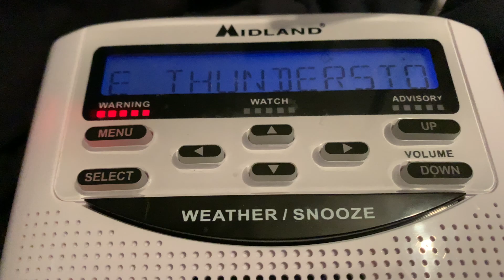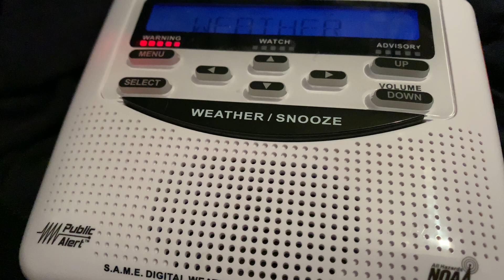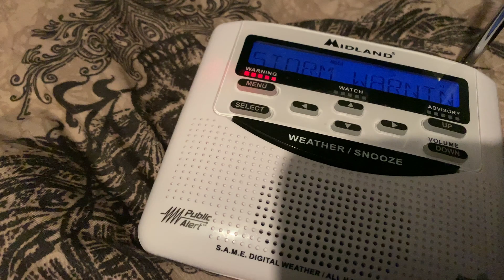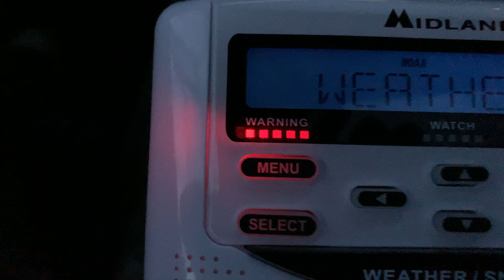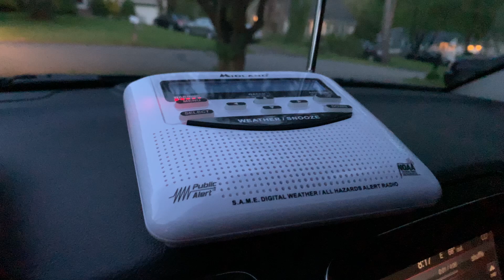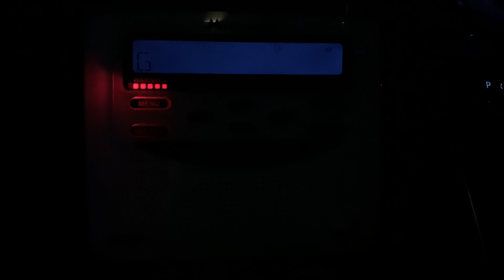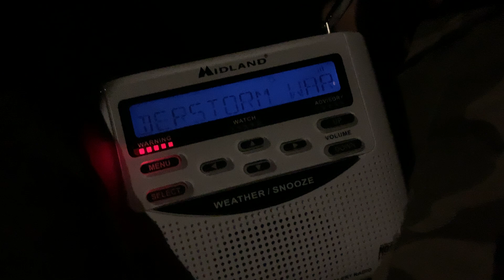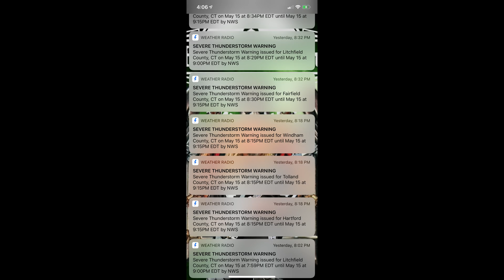NOAA All Hazards Radio Severe Weather Compilation (5/15/2020)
On Friday May 15th 2020, parts of northern New England faced a severe weather system that brought strong winds, hail and a tornado threat. A majority of the affected areas were placed under a slight-enhanced risk prior to the system moving thru.
Although no tornados were reported in my general location, the threat of them forming cast a dark shadow amongst many New Englanders. On May 15th 2018, our area was ravaged with a storm system very similar to the one in this video, the only difference is it produced damaging tornados. The lasting memory of its path of destruction is permanently engraved into mine as well as many others' minds. With the two year anniversary of that tragic day looming, the impending tornado and severe weather threat this time had many people (including myself) on edge. I was expecting the worst, all the conditions were in favor for the development of tornados and severe thunderstorms. However, I was pleasantly surprised to see the storms quickly died out, sparing this once hard hit area of a repeat of the fateful events that happened two years prior.
As a severe weather enthusiast, although I very much enjoy the thrill of chasing these storms and learning the science behind them, the last thing I ever want is for these wonders of nature to destroy people's lives. May 15th 2018 was a huge wakeup call to the reality of these forces of nature. Yes, we may live in a region that is not known to attract vicious storms but it doesn't exclude us from them entirely. For instance in my home town on that day, we had a very defined wall cloud with a vortex trying to spin up, it was surreal! Under the right conditions, storms like those can and will flare up and some could very well be deadly. Take all warnings seriously no matter where you live!